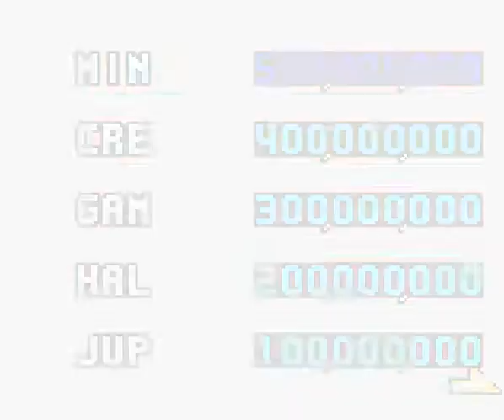Pokémon Pinball [Game Boy Color] Gameplay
Gameplay of Pokemon Pinball, a video game for the Game Boy Color handheld gaming console.